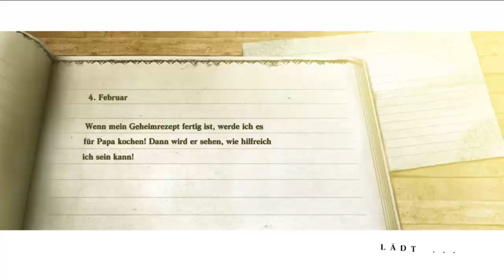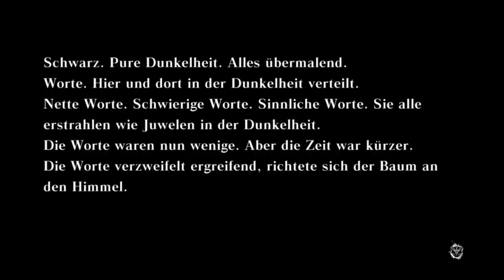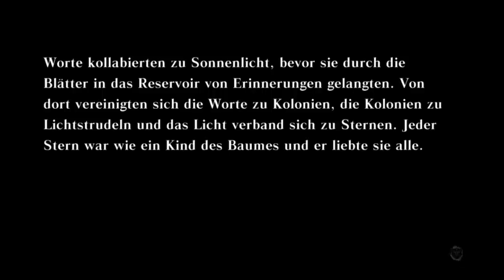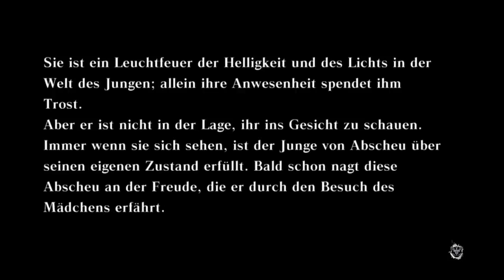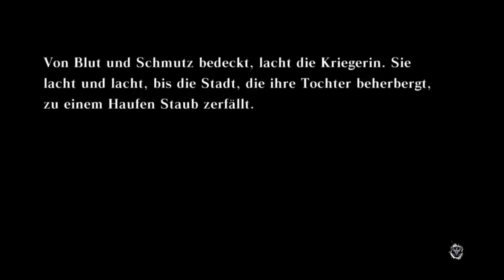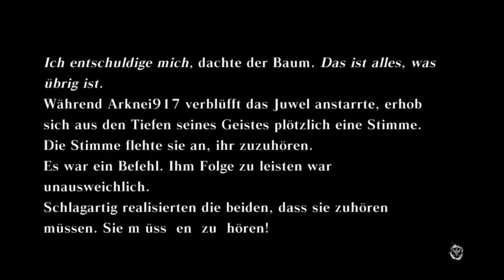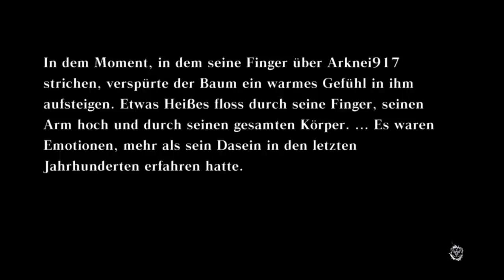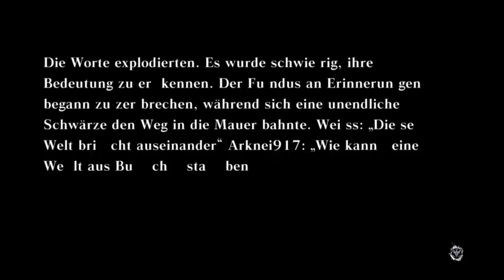Let's Play Nier [Blind!] #68 - [B] Der Gedächtnisbaum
FSK 16